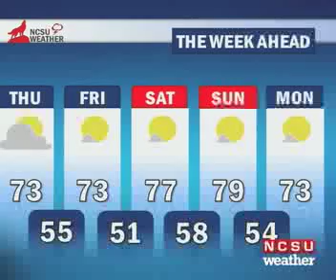Haven Cashwell 10-27-16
Haven Cashwell gives the weather for the final days of homecoming.